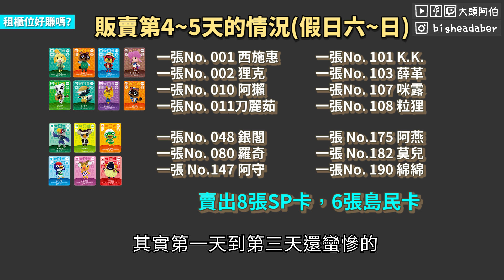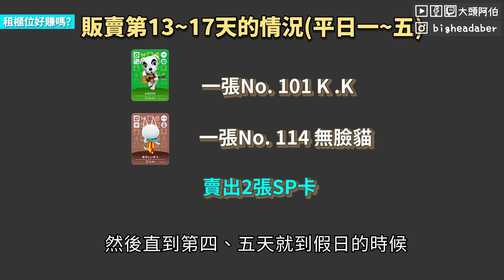【阿伯的生活日記】【賣動物森友會amiibo卡片竟然賺錢了?】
你手邊有不要的產品嗎~
大家一起來當個小老闆~
把不要的東西賣掉吧~

這次是阿伯自己想做的小實驗
也可以給大家都做一些參考~
用這種方式把家裡多餘的東西賣掉也是一個不錯的選擇
多少可以替自己花的影片稍微回本一下
至於你說到底賺多少?
看完影片就知道啦~~